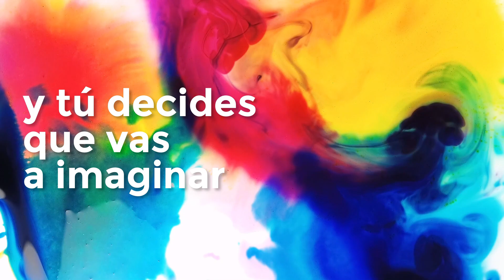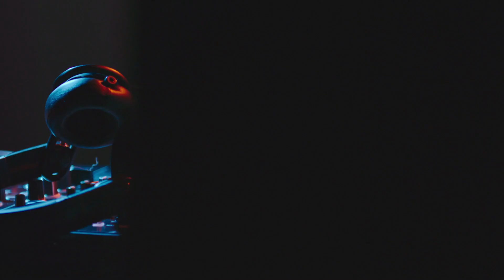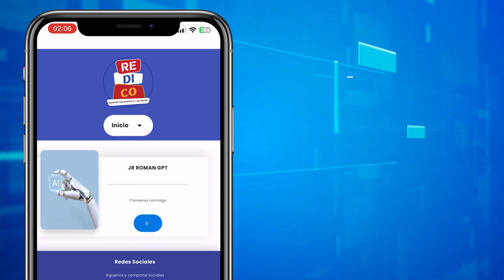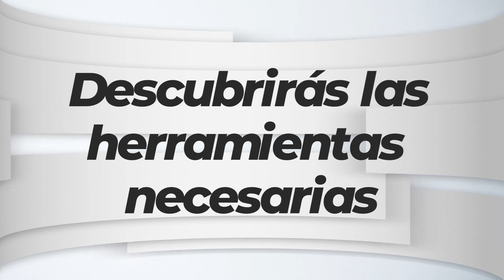Programa #2276 EL COACH SIRVIENDO DESDE EL CORAZÓN - MESA REDONDA